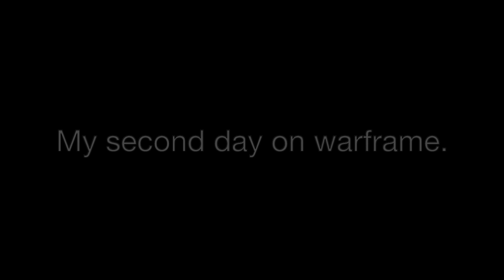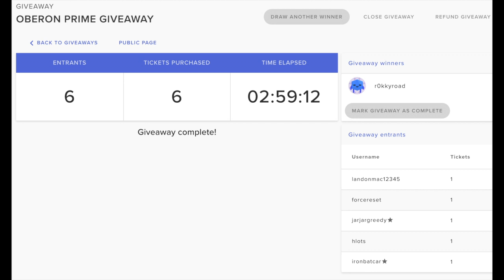Why I went back to Warframe after a year and made a Redeemer Prime build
This particular gameplay was from a game called Warframe.